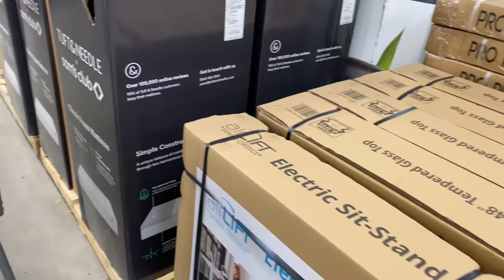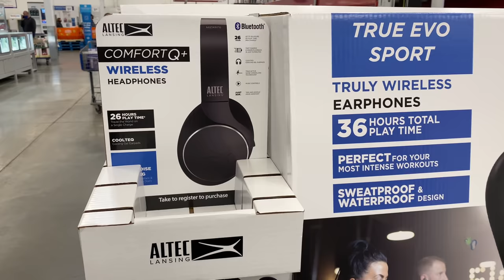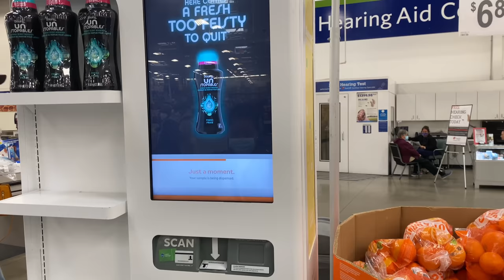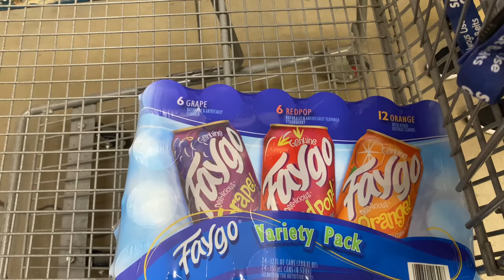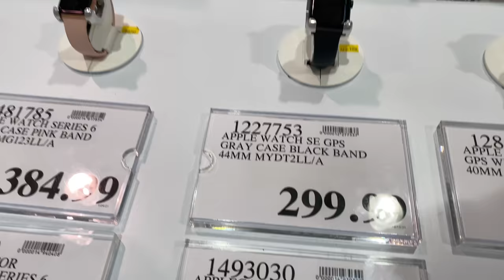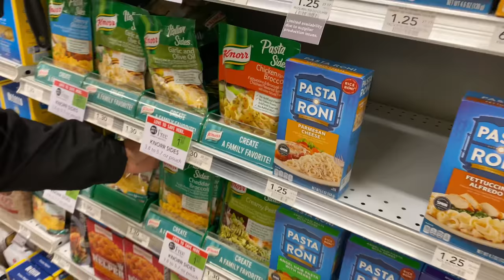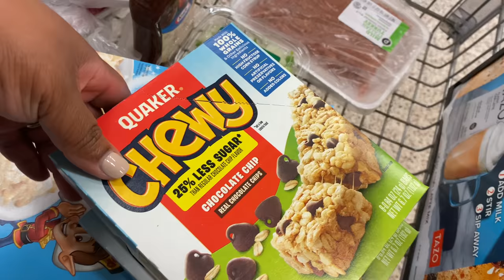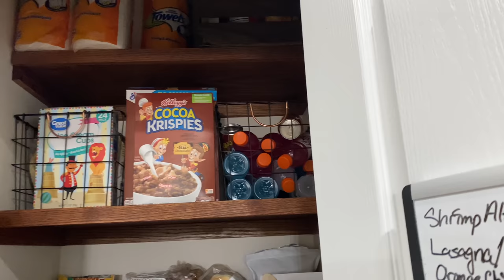GROCERY SHOPPING | SHOP WITH US | GROCERY HAUL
meechandmonica